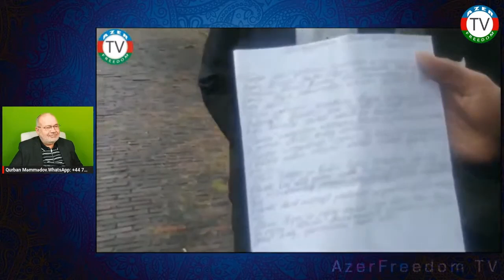AzerFreedom Niderland ailəsi Niderland səfirliyimiz qarşısında sakit etiraz aksiyası keçirib.1.11.23